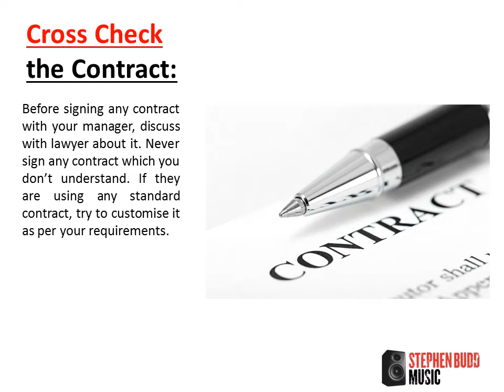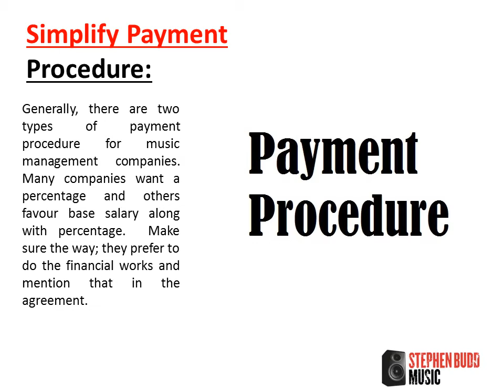Tips for Choosing Perfect Music Artist Management Company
Read out following tips to choose best music artist management company in London, UK. You can also contact with Stephen Budd Music for any kind of suggestion.